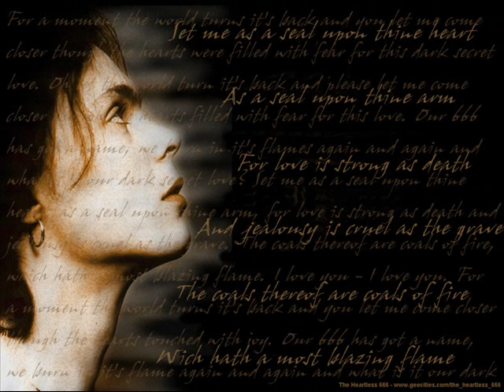HIM - Gone With the Sin (Orchestra Version)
I DID it!!! I don't know, you'll like it or not, but I really proud, that I made it.

The background song is Gone With The Sin (Orchestra Version) or "OD" version by HIM